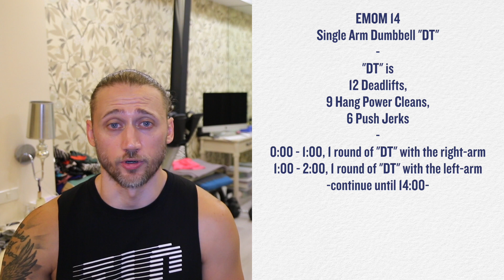TLC@Home Brief 8/22/20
Breakdown, intended stimulus, demo, scaling, and warm-up for TLC@Home WOD 8/22/20.

1:04 - WOD description
3:00 - Demo
4:11 - Scaling
4:49 - Challenges
5:14 - Order of events
5:22 - Warm-up
5:38 - Final word

EMOM 14
Single Arm Dumbbell "DT"
"DT" is 12 Deadlifts, 9 Hang Power Cleans, 6 Push Jerks
0:00 - 1:00, 1 round of "DT" with the right-arm @50/35#
1:00 - 2:00, 1 round of "DT" with the left-arm @50/35#
-continue until 14:00-